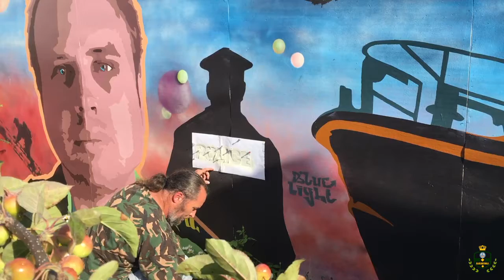OurBlueLight Walk is nearly here!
A week today we will be starting OurBlueLight walk from Scarborough RNLI Lifeboat to RNLI Blackpool. Its been an amazing journey just getting to this point & it couldn't have been done with out some real community spirit.
Its not to late to join in, you can still register for the 'First Steps' from Scarborough to Pickering, or for the Last Leg from Broughton to Blackpool. We also have a few few tickets left for the Charity Ball. to see how you can join in.
If your unable to join us please to see how you can sponsor the team.